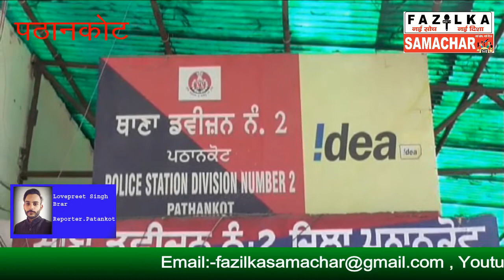पठानकोट पुलिस को मिली एक बड़ी सफलता लूटपाट की घटनाओं को अंजाम देने वाले गिरोह को किया गिरफ्तार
Fazilka Samachar/24.06.18